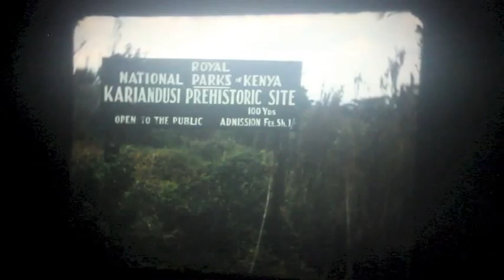Holiday to Mombasa and Scenes from Eldoret, Kenya (c.1957) (Hitchings Cine Archive #2)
Flowers
Mombasa, Kenya
Locals collecting water from well, Mombasa, Kenya
Bill playing at beach with Ruth and Leslie, Mombasa, Kenya
Train derailment en route from Mombasa to Eldoret
More play at beach
Ruth and Bill playing at bungalow in Mombasa
Visit to Rift Valley
Unloading a Dhow
Bill playing with meccano set in Eldoret
Ruth driving “Gari Toto” (Swahili for "little car”) (Eldoret)
Bill playing with Glenys and other friends in “Shabby Cottage” (Eldoret)